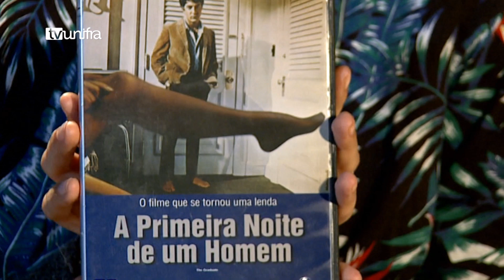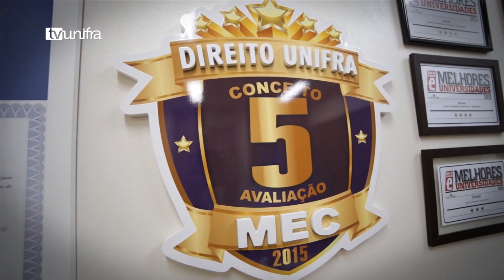Studio Cultural 30-06-2016 (Tarciano Duranti)